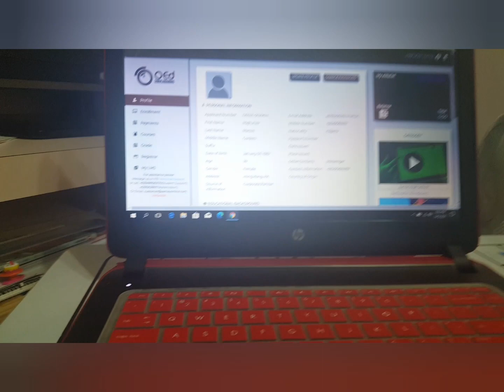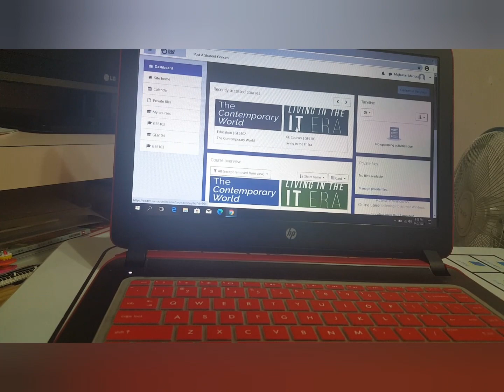aral muna ang kunyang (maid)... "sana kayanin"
share ko lng kung pra saan ba talga ung laptop hahaha... nakakaduling kz mag aral sa cellphone